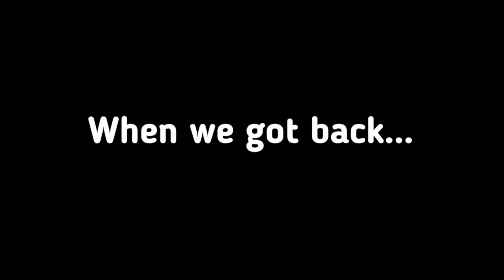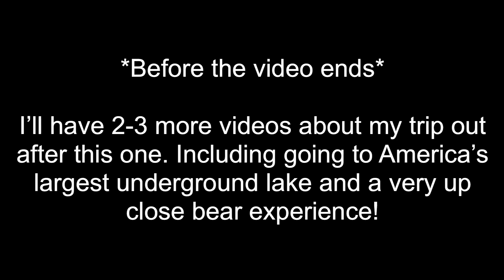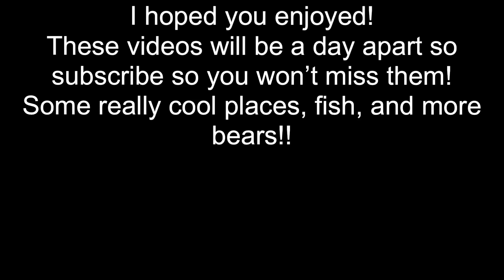Taking on Tennessee | My Trip to Tennessee! (montage)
I hoped you enjoyed! Part 2 and 3 will be out very soon! Part 3 is very exciting just saying.